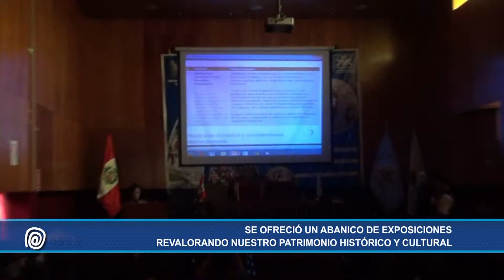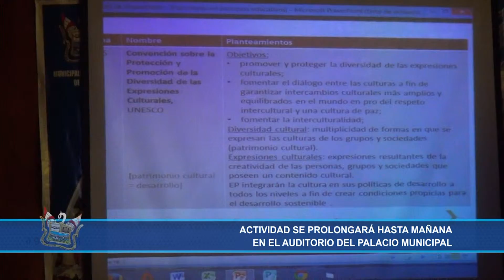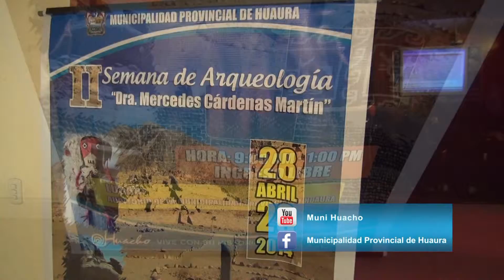NP 362 Exposición por la II Semana de Arqueología